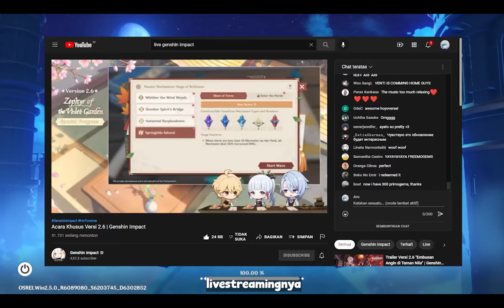Bagi Bagi Kode nihh - Genshin Impact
Nih biar bisa copy paste
Kadaluarsa Jam 11 malem Besok ya (Pukul 23:00 Wib 19 Maret 2022)

AB7CKBVQULE5 = 100 Primo + 10 Mystic Enchance
3TPUKSV8C5X9 = 100 Primo + 5 Hero's Wit
UT7C2TD8C5ZD = 100 Primo + 50k mora

My PC Spec :
SSD = SSD V-Gen Platinum 128 GB
VGA : Radeon RX 460 2GB

Link Server Discord  ►  (Tahap Pembuatan)